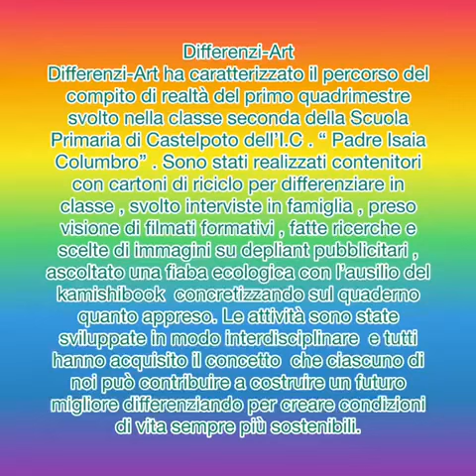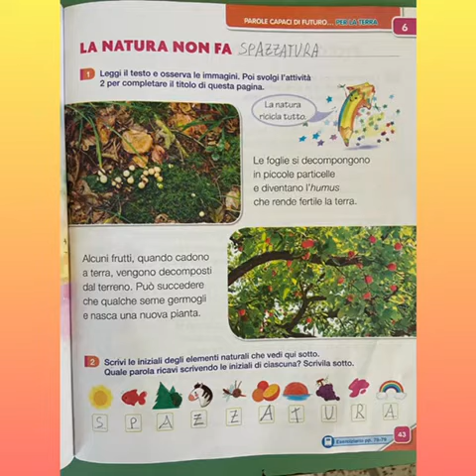Compito di realtà "Differenzi-Art" classe II scuola primaria di Castelpoto